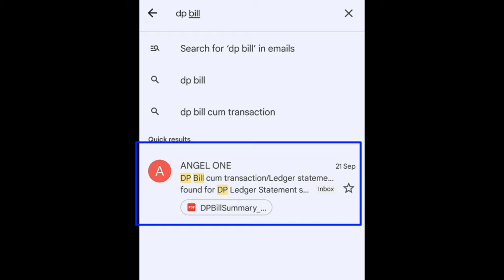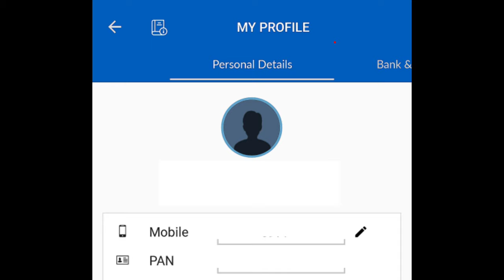How to Find Demat Account No. Client id, BO id, DP id in AngelOne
In this video we will discuss about where to Find Demat account number, Bo id, Dp id, Client code / Client id / User id in Angel One